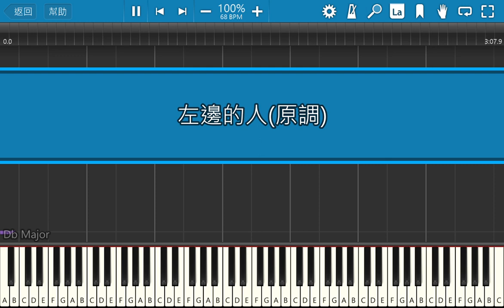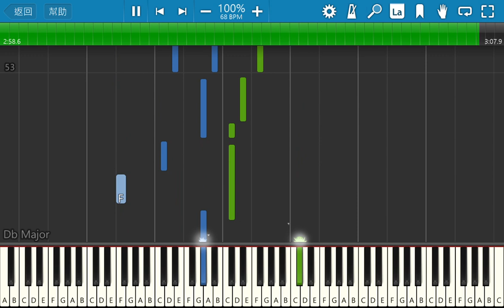Synthesia 鋼琴教學 for 音樂 : 陳華 HuaChen - 左邊的人(The Light on My Left) (鋼琴獨奏)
鋼琴五線譜可至 廷廷鋼琴網 付費下載
數字簡譜可至 廷廷鋼琴網 付費下載